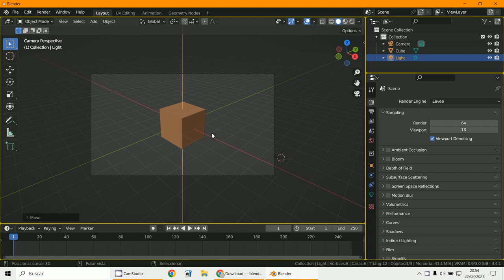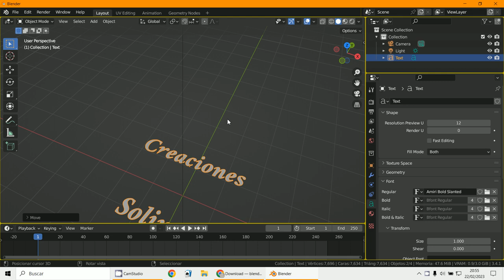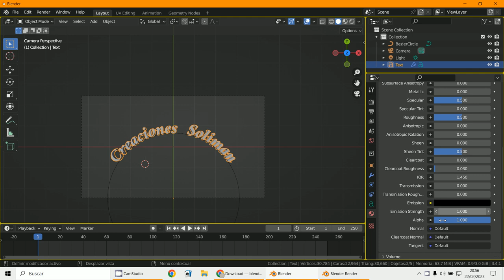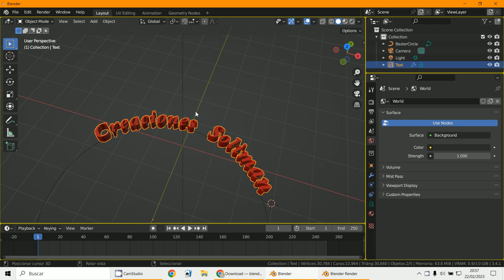Texto en Blender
3D Blender 3.4.1
Texto 3D